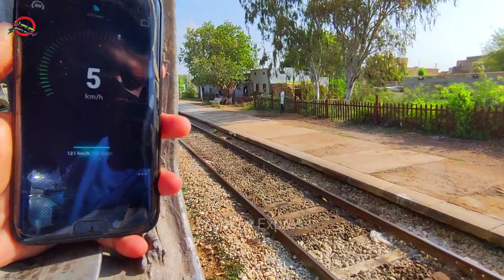0 To 115 kmph in Few Minutes - GE Locomotive Acceleration Test | Hazara Express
HAZARA Express is the regular train service between Karachi city to Havelian city Railway stations. The assign number is 11 up from Karachi to Havelian and 12 down from Havelian to Karachi. The train consist of totally Economy Class Coaches.

TRAIN ROUTE:
Karachi - Havelian (via Hyderabad, Rohri, Multan, Sargodha, Rawalpindi)